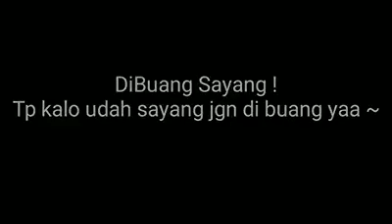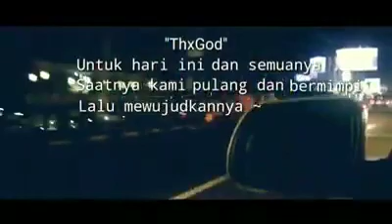bring me to life (cover) Oxigenflow band